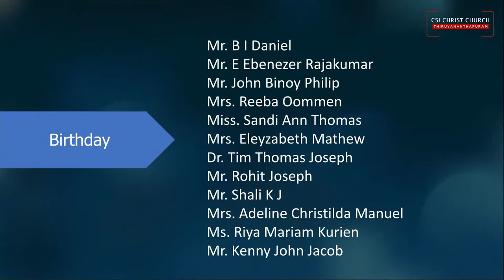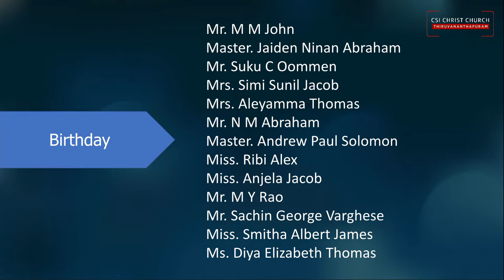Sunday Service (Malayalam Eucharist) | October 22, 2023 | 9.45 AM | CSI Christ Church Trivandrum